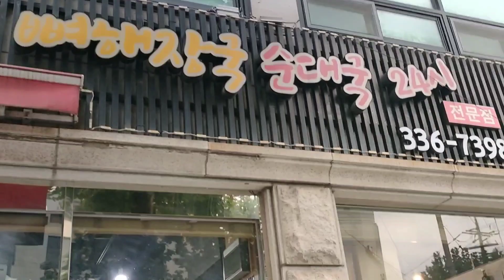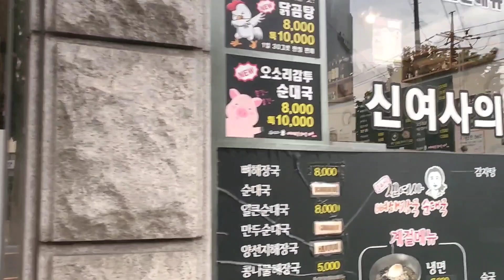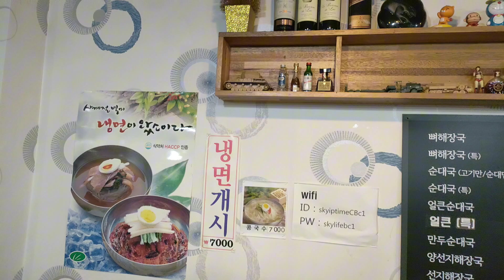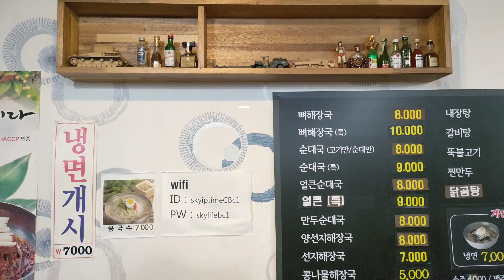Ăn sáng Hàn Quốc 21 10 2023 với Sườn heo hầm Kim chi bốc khói cùng với cơm màu tím